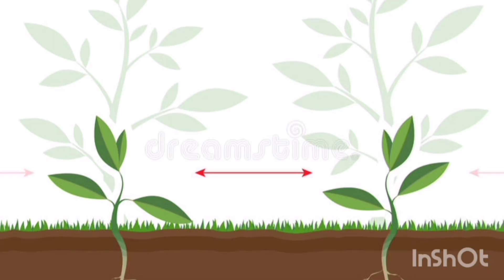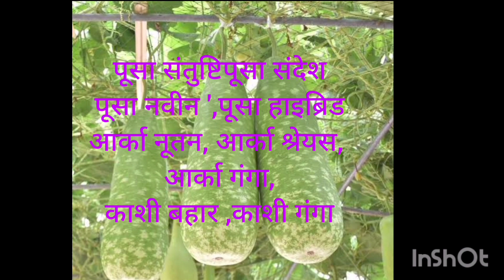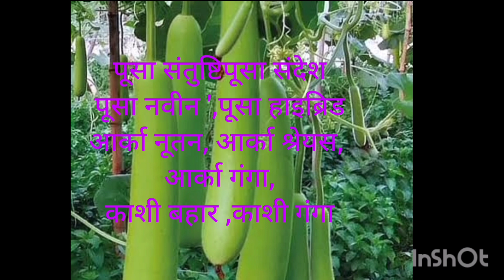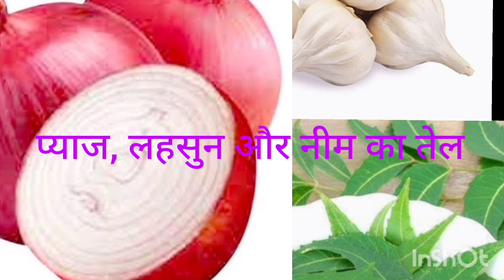ghiya ki kheti kaise karen | लौकी की खेती की संपूर्ण जानकारी |ghiya ki kheti loki ki kheti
घिया की खेती की पूरी जानकारी | ghiya ki kheti kaise karen | लौकी की खेती की जानकारीलौकी की खेती की संपूर्ण जानकारी |ghiya ki kheti loki ki kheti